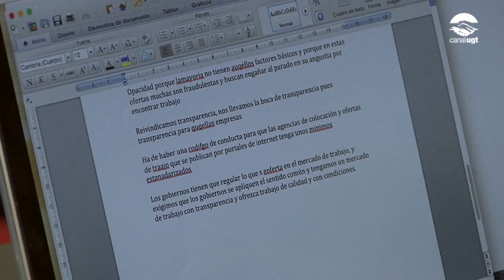Presentació de l'informe "Opacitat i precarietat a les ofertes de treball: el llegat de la crisi"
La secretària d'Estat del Benestar i Treball de la UGT de Catalunya, Laura Pelay, ha presentat en roda de premsa l'informe 'Opacitat i precarietat a les ofertes de treball: el llegat de la crisi'. Es tracta d'un estudi qualitatiu on s'han seleccionat 300 ofertes de treball de tot Catalunya i que aboquen la realitat que vivim a casa nostra. Sota la disfressa de recuperació econòmica les autoritats amaguen llocs de treball de molt poca qualitat, amb unes condicions laborals pèssimes i que no permeten a la població que hi accedeix poder viure amb una qualitat de vida digna, tot i estar treballant.